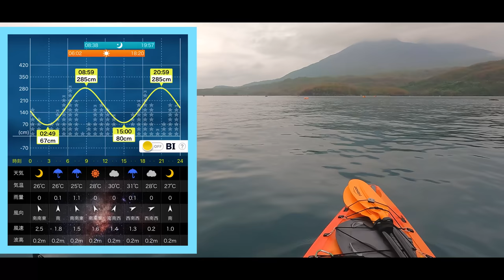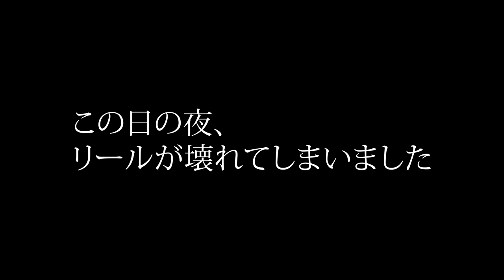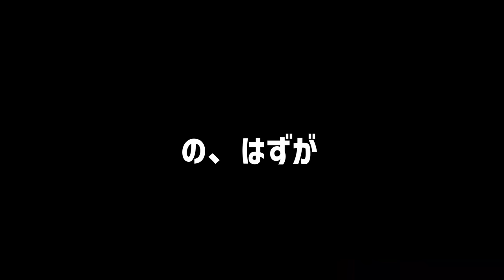[カヤックフィッシング] かっぺのつがい的大漁！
久しぶりの錦江湾カヤックフィッシング！

・ ターポン120　（カヤック）
　WILDERNESS SYSTEMS（ウィルダネス・システムズ）

・カヤックカート
　C-TUG R サンドトラック (砂地仕様)

・Scotty　トランスデューサーアーム（141）

・Overmont カヤックパドル 2ピース分割可 アルミ合金製 グラスファイバー ダブルブレード 全長222cm

■■ご挨拶■■

■■お知らせ■■

.カメラ.

.レンズ.

.ジンバル.

.マイク.